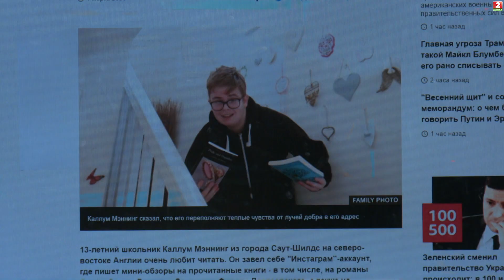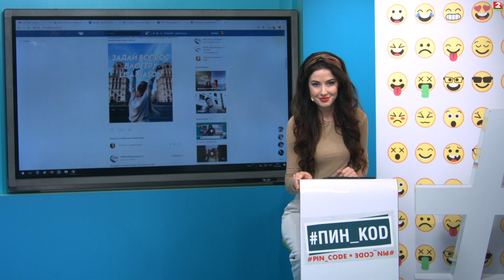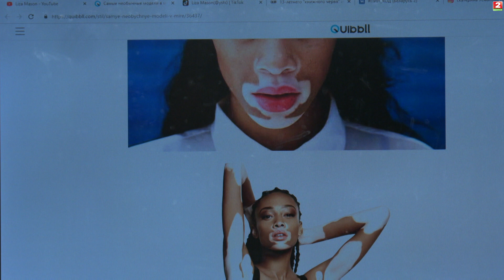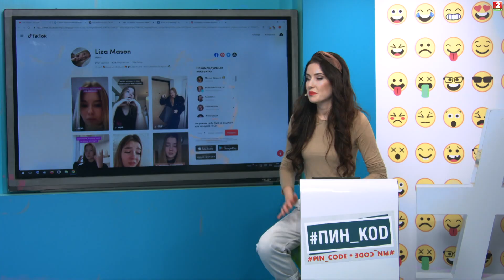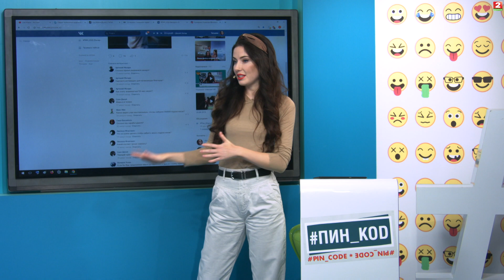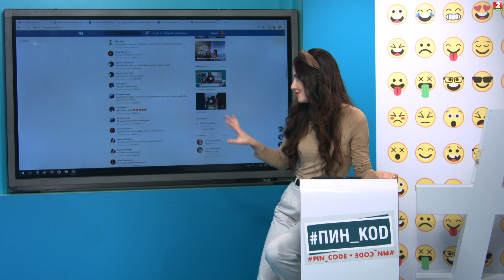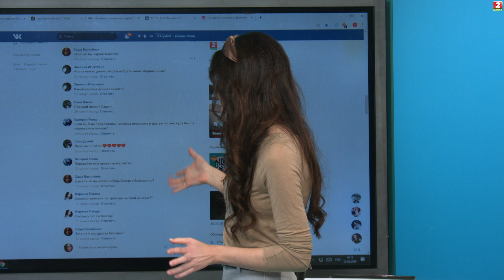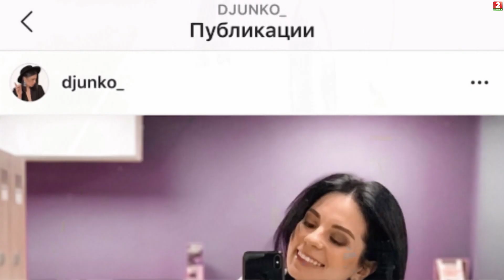Лайфхак: как снимать видео для Tik-tok || Просыпаемся известной моделью || Инста ПИН_КОД (05.03.20)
03:33 Ты мечтаешь о карьере Всемирной известной модели, но живешь в маленьком городке и не веришь в свою мечту. Не отчаивайся. Все возможно. Докажем и покажем на практике.

16:50 Как снять видео в Тик-ток, чтобы его посмотрели миллионы пользователей. Гид по проге  от самого популярного блогера Лизы Мэйзон. Совсем скоро разложит всё по полочкам.

34:05 А в конце программы вернёмся к нашему уже старому доброму инстаграму и прокачаем его по полной.